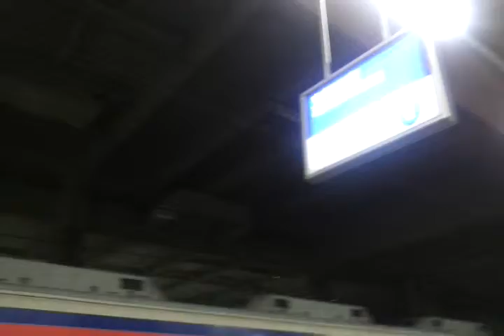텅빈 청량리역 플랫폼 20150329